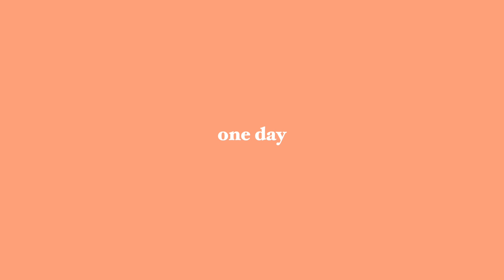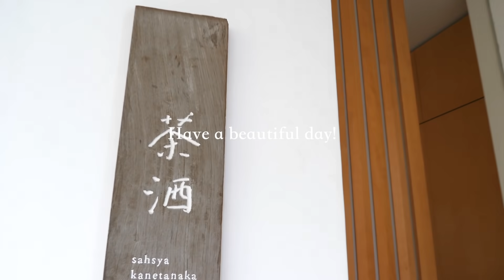【GRWM/透明感メイク】とある日のメイクGRWM【what's in my bag?】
ブルーの透明感とラメを味方に
内側にトーンアップを仕込んで瑞々しさと立体感を・・！♡

〒106-6137 東京都港区六本木6-10-1 六本木ヒルズ森タワー 37階　佐藤優里亜宛

styling

tops/GU

earrings/Daughters jewelry